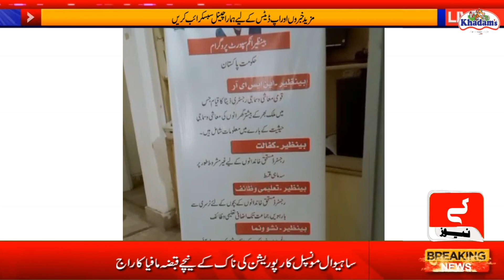A meeting was held under the leadership of Deputy Director Madam Shazia Akram in Sahiwal Benazir Inc